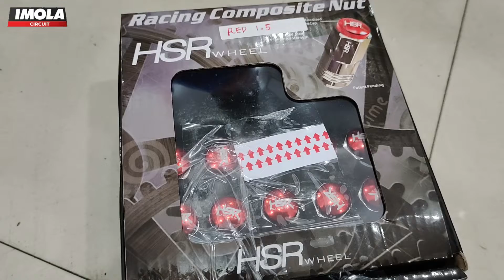Honda HRV Modifikasi Racing Bosen Gaya Celong Punya Customer Loyal Imola Circuit Gresik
HSR TSUBAKA
Ring : 17
Lebar : 7,5-8,5
PCD : 5x114,3
ET : 42-35

IMOLA CIRCUIT TOKO VELG DAN BAN MOBIL TERLENGKAP DAN TERMURAH DI GRESIK

KUNJUNGI TOKO KAMI DI:
Jl. Dr. Wahidin S.H. No.26 Putat Luar, Sukorame Kec. Gresik Kabupaten Gresik Jawa Timur (Patokan Prempatan Lampu Merah Tugu Lontar, Samping Bank Woori Saudar / BWS)

INFO LEBIH LENGKAP SILAHKAN HUB KAMI
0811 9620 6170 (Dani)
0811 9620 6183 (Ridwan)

- TERSDIA PROMO JASA SPOORING 3D DI IMOLA CIRCUIT GRESIK
- Gratis Balancing
- Gratis Nitrogen
- Gratis Pasang
- Gratis Pentil Besi/Karet
FASILITAS JIKA MAU DI KIRIM KE RUMAH
- Promo Gratis Ongkir (Kuota Terbatas)

MENYEDIAKAN :
- Cover brembo
- Center ring
- Spacer

MELAYANI :
- Kartu Kredit cicilan 0%
- Tanpa Kartu Kredit
* AKULAKU
* KREDIVO
* HOME CREDIT

THANKS FOR WACTHING HAPPY RACING IMOLA CIRCUIT GRESIK